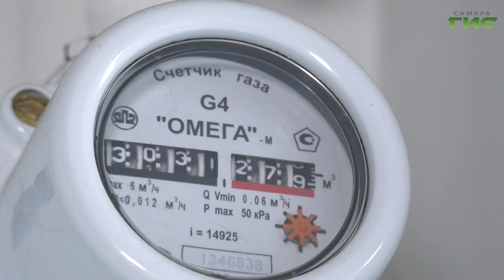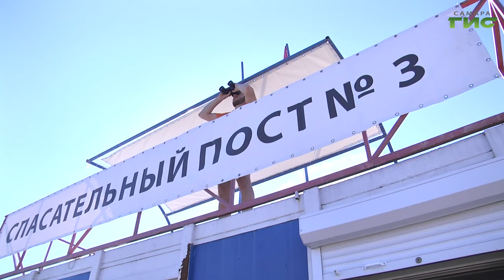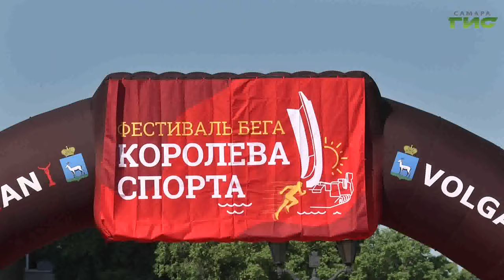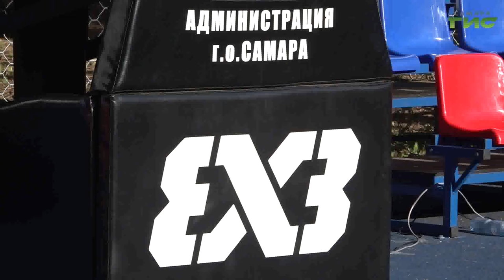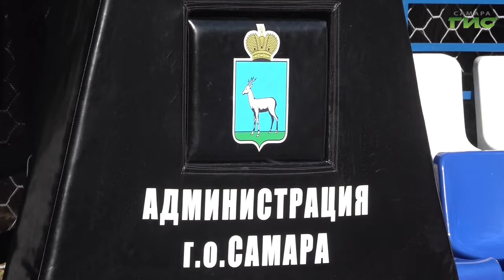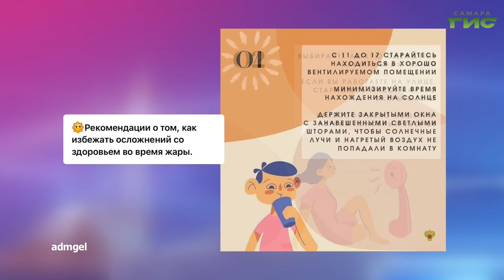"События" от 13.06.2024 (вечер)